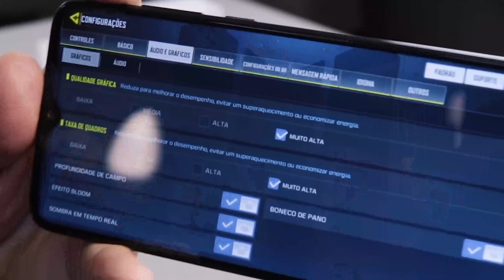O REDMI NOTE 8 PRO é o novo POCOPHONE? Talvez MELHOR e mais BARATO? (By: Jersu)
★ O Redmi Note 13 já foi lançado, vale mais a pena comprá-lo!